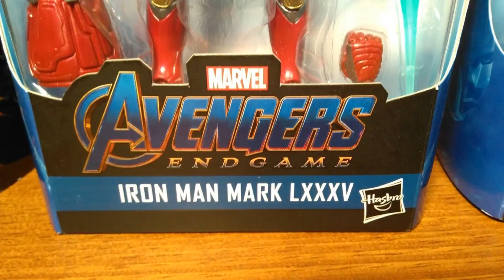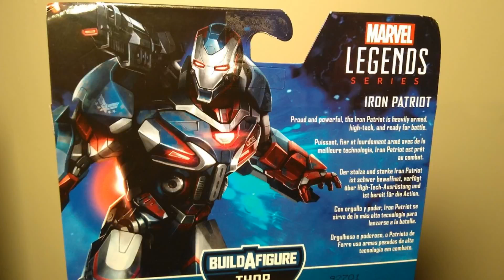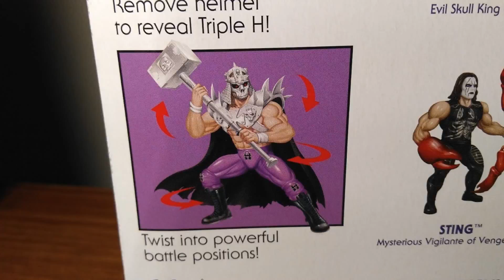My Christmas 2019 Figure Haul